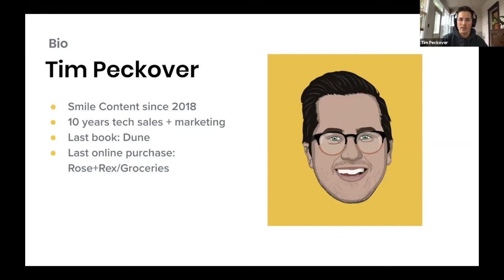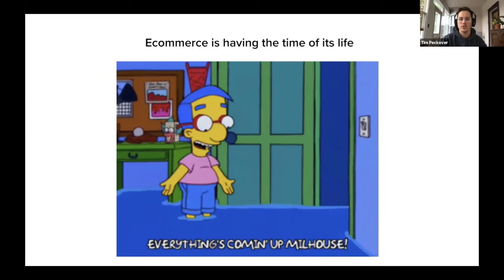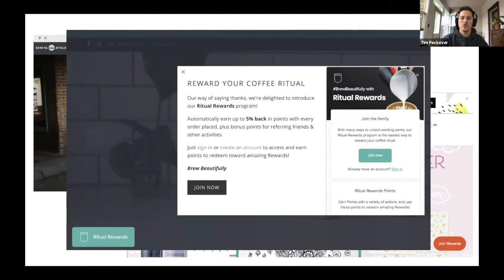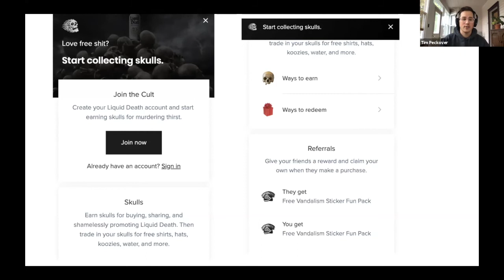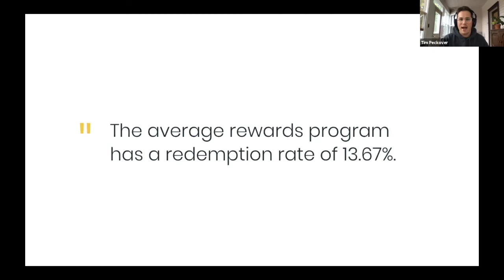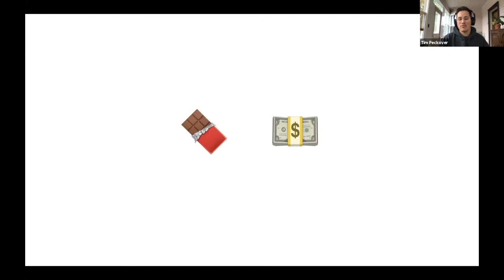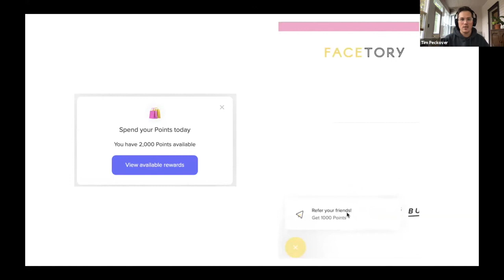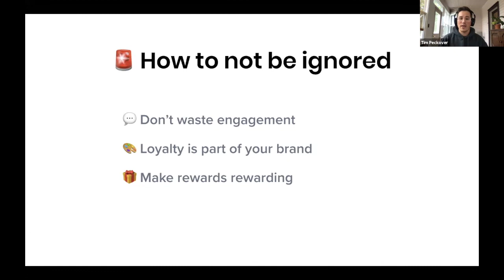The Secrets Behind an Unforgettable Customer Loyalty Program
Tim Peckover is the Content Manager at Smile, helping over 30,000 businesses turn one-time shoppers into loyal repeat customers.

In this video, Tim will teach you how to get repeat customers on your e-commerce store. You’ll learn not to waste engagement, how to make loyalty part of your brand, and, most importantly, how to make your customer rewards rewarding. You’ll also discover many aspirational examples of successful, engaging customer loyalty programs.

Please note: Before making changes to your ecommerce store, we highly advise that you have a backup and recovery app like Rewind installed to protect your store on a daily basis. If you (or someone on your team) ever delete data or install a third-party app that breaks your store, you can access your Rewind Vault to quickly recover that data.